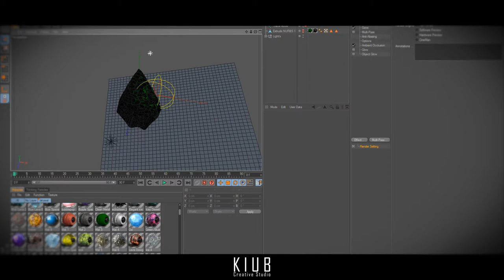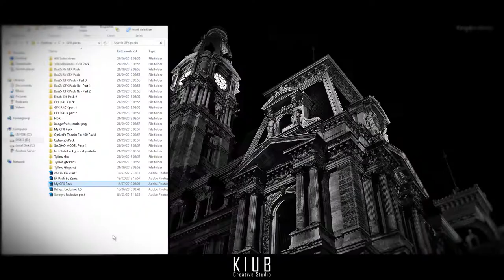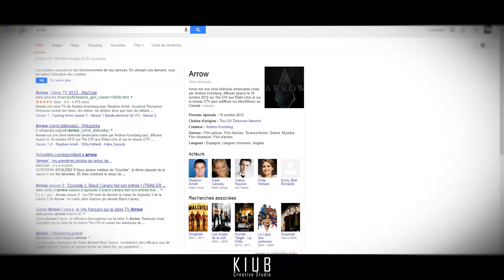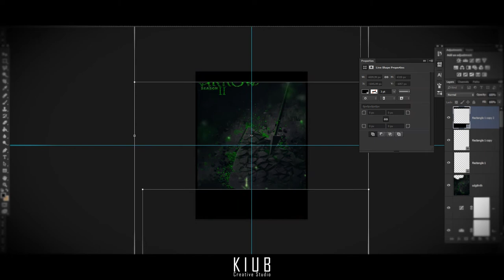Arrow | Speed-Art | By KIUB - Poster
Hello I'm KIUB

I use Photoshop CC